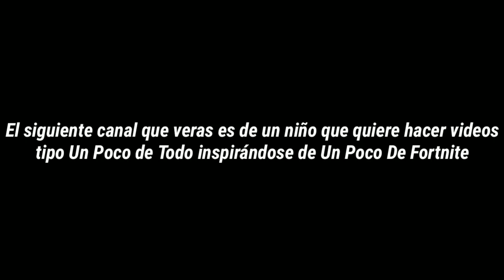Un Poco De Fortnite 2.0